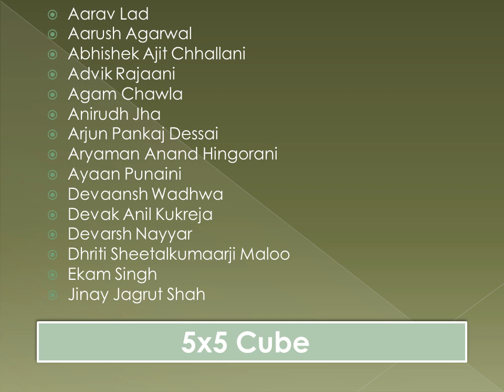Participants of 5x5 Cube Category at the Online Cube Open Championship 2021